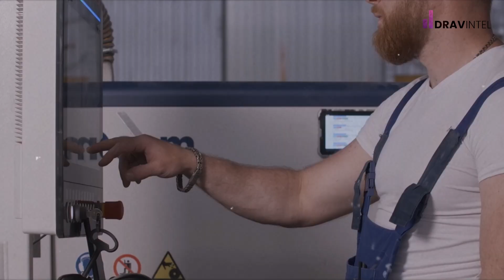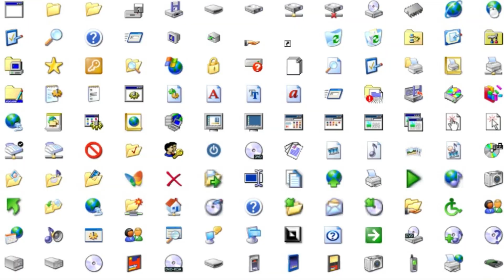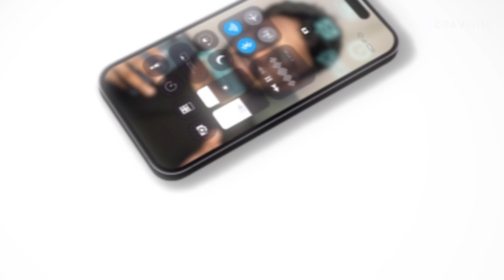Agentic AI UX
What happens when AI stops waiting for instructions and starts acting on intent?
Welcome to the era of Agentic AI UX,
where design moves beyond interfaces and into intelligence itself.

From intention design to autonomous workflows, this talk explores how the next generation of UX designers will create experiences that think, act, and evolve, responsibly.

You’ll learn:
🔹 What Agentic AI really means for UX and product innovation
🔹 The shift from interaction design to intention design
🔹 How to build trust, transparency, and emotional safety into AI-driven systems
🔹 The Agentic UX Framework: 5 design principles for the AI era
🔹 Why the future of UX belongs to co-agents, not just users

Because the next revolution in UX isn’t about clicks or screens,
It’s about collaboration, ethics, and autonomy.

00:00 Intro
01:07 From Assistants to Agents
01:45 The Sifting Landscape
02:24 What makes AI truly Agentic?
03:08 From Interface to Intelligence Flows
03:57 The Agentic UX Framework
06:18 The designer's day
07:10 The future of UX belongs to co-agents